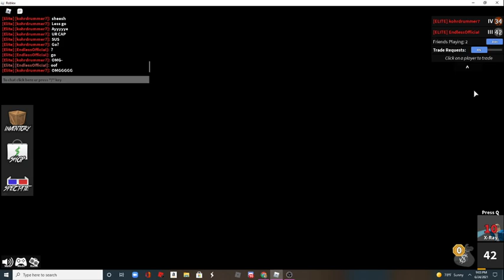Tanqr This you?